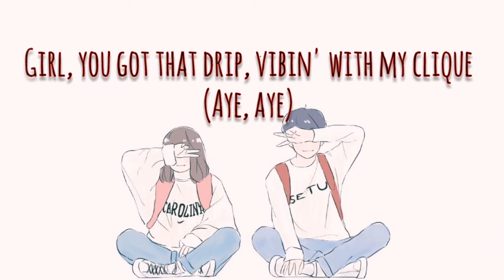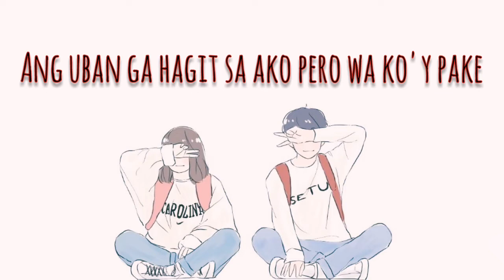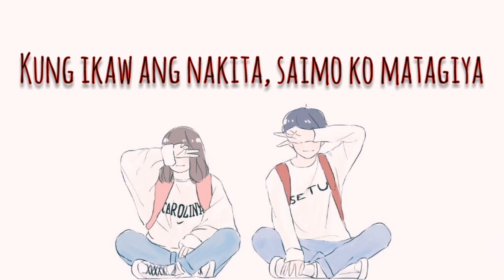PANGGA - Matthaios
(Lyrics❤)